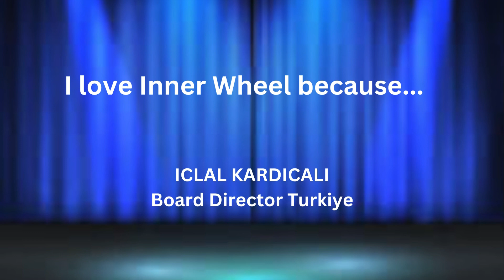Board Directors' opinions on questions asked by IIW Editor MM (#1 of 3)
Often we know the Board Directors only as names printed somewhere. Unless they belong to our country. This is an attempt for you to see and hear them before you meet them at the Convention!
The Board Directors were asked to express their views and opinions on some questions by IIW Editor Prabha Raghunandan. The full script is in the First Web Magazine of 2023-24. If you have not read it, check the IIW website for the magazine.

Here are them expressing their opinions on 1 question.